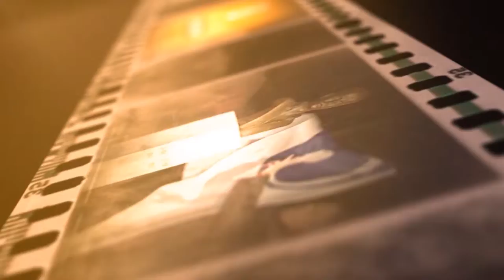Kronika tedna - 22.2.2015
V kroniki tedna:
-druga tekma za Mini pokla Vitranc
-3 pokal Kranjske gore v kikboxingu
-pustni veleslalom
-otvoritev fotografske razstave
-odbojka na snegu